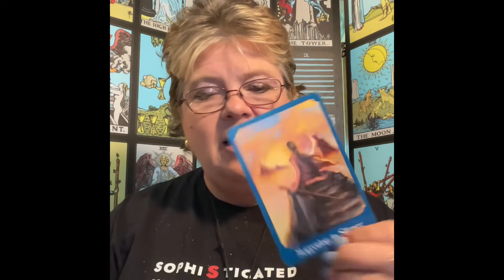♐️🧚🏿‍♂️💰Sagittarius Finance and Career August 2022: Juggling Much?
My podcast, Metaphysical Meanderings, is right here each and every Saturday@ 9:30AM (Chicago time).